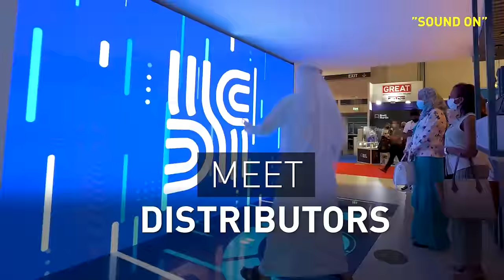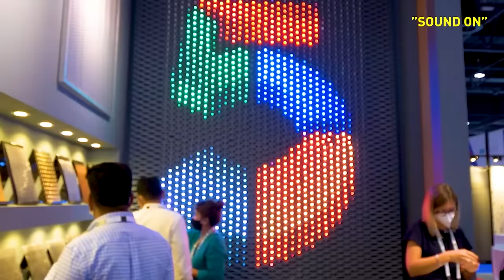The Big 5 2022 | Connecting the global construction industry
The Big 5 unites the global construction community under one roof and provides a platform to facilitate partnerships, reconnect with clients, advance knowledge and industry best practices, and propel local and international businesses into the market.

The Big 5 along with its specialised events will return from 5 - 8 December 2022 at the Dubai World Trade Centre.

About The Big 5

The Big 5 is the largest construction exhibition for the Middle East, Africa and South Asia, attracting high level buyers, suppliers and experts from across the entire construction cycle, from inception to completion. The event seeks to support construction companies through a shifting economic landscape, boost business, launch the latest building solutions, educate industry professionals, and foster best practices championing technological innovation. With 6 co-located construction events, The Big 5 offers a comprehensive programme of high-level education workshops, networking features and business and sales opportunities under one roof.